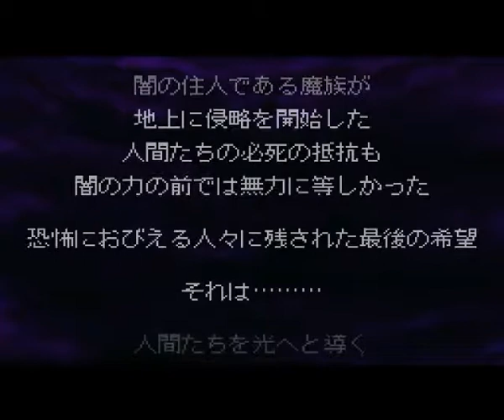The Adventure of Little Ralph - PSX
Found by accident. Great game indeed.